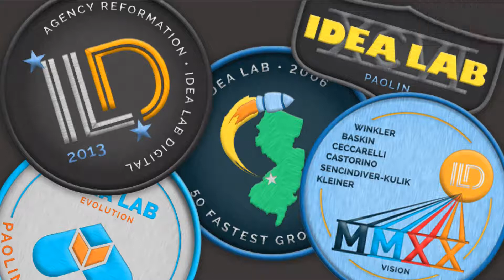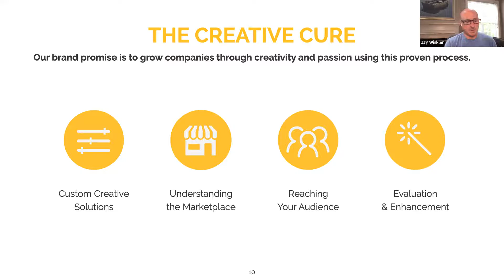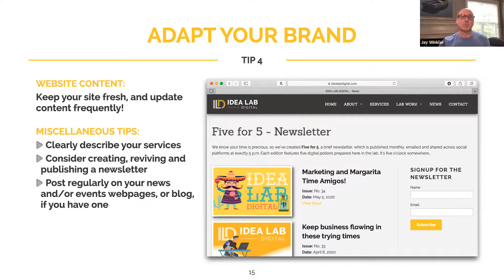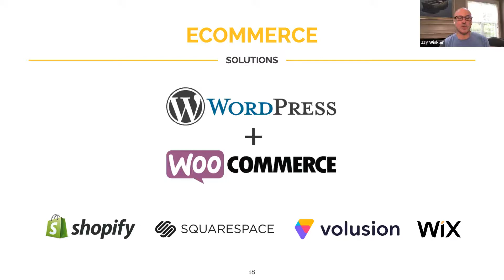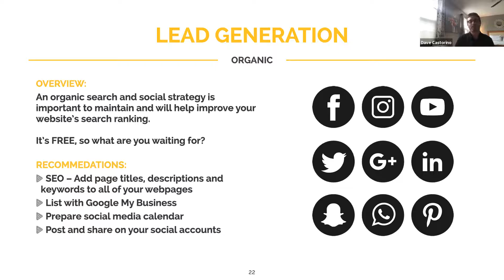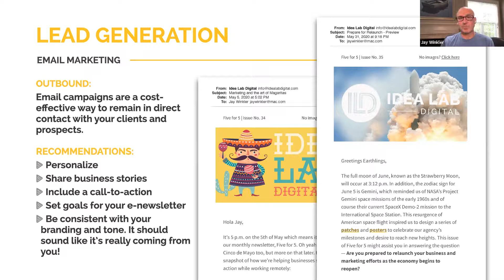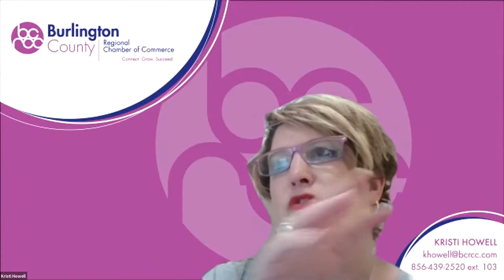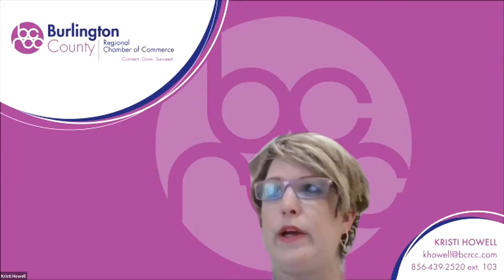Prepare for Relaunch - Branding & Digital Advertising Strategies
Idea Lab Digital chief creative officer, Jay Winkler and digital account manager, Dave Castorino share expert branding and marketing tips for business owners and marketers preparing to relaunch in the wake of the COVID-19 pandemic. A big thank you to BCRCC chief executive officer, Kristi M. Howell for the opportunity to share our knowledge with chamber members and others!